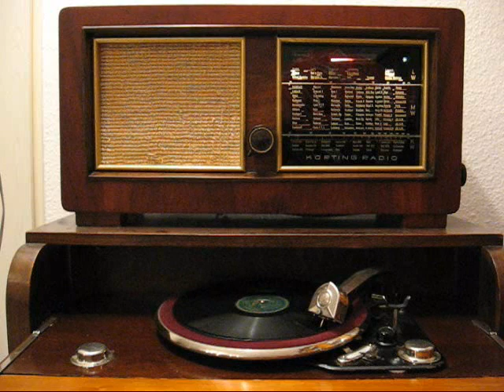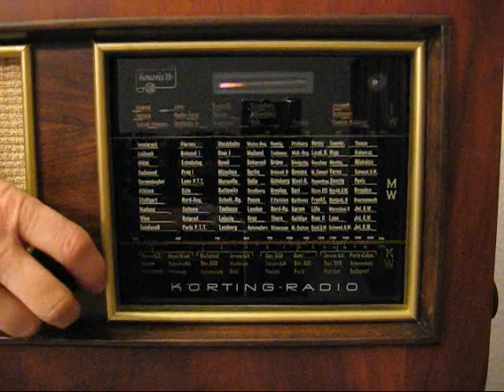Heinz Sandauer - Du passt so gut zu mir wie Zucker zum Kaffee (1935)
Viele Grüße nach Österreich!

Orchester Heinz Sandauer
Gesang: Ena und Illa
Columbia 1152
Matrizennummer: CHA 691
Aufnahmejahr: 1935